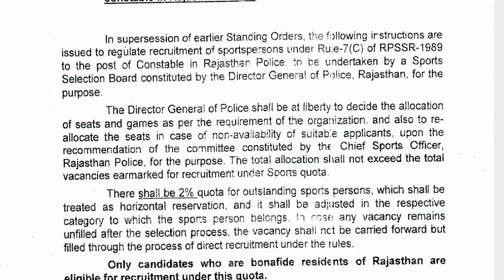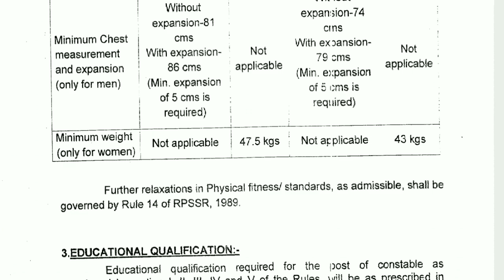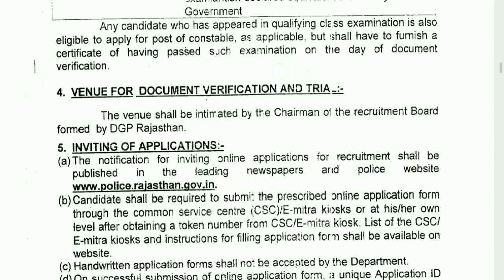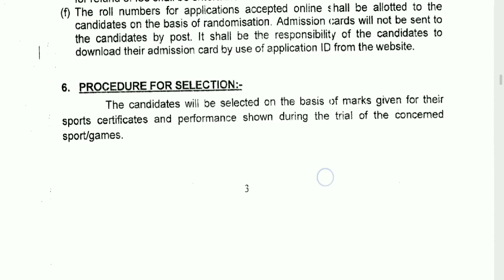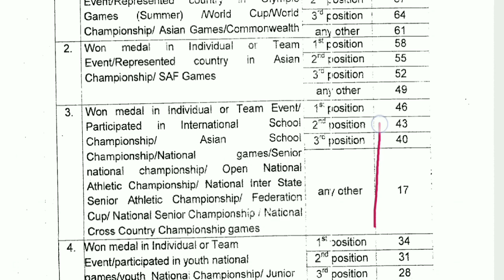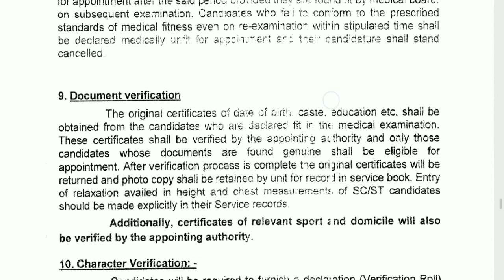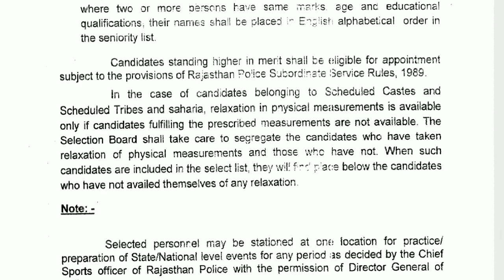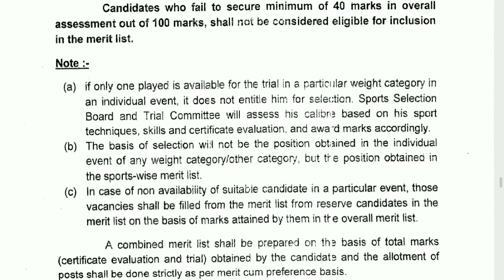राजस्थान पुलिस कांस्टेबल खेल कोटा भर्ती -2022 Rajasthan Police sports quota requirement 2022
राजस्थान पुलिस कांस्टेबल खेल कोटा भर्ती
Rajasthan Police sports quota requirement 2022